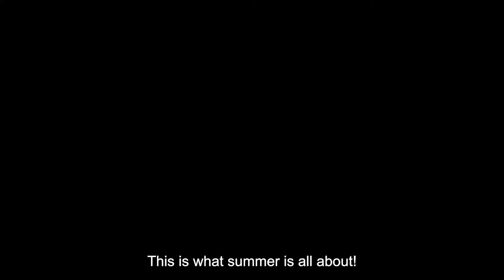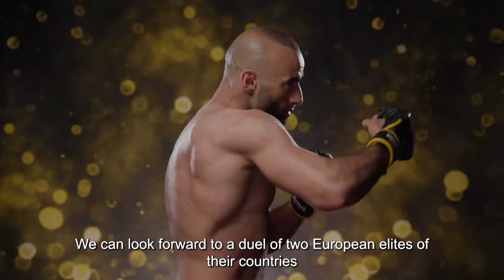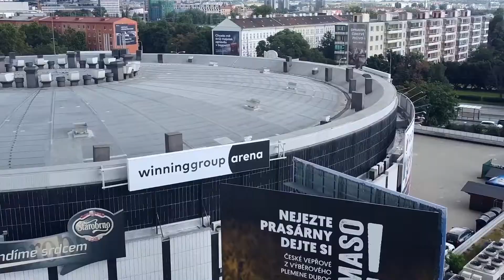Zawada vs. Kartal | ENG commentary | OKTAGON 33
Read down below👇 TODAY with commentary duo Frank Mir & Bryan Lacey

🔥 How to Watch OKTAGON 34?